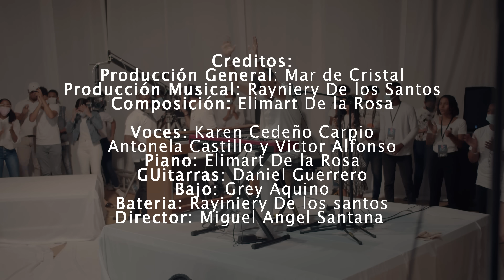Oasis Ministry - Mi Mayor Necesidad - (Hijos Live - ColectivoRD)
Creditos:
Producción General: Mar de Cristal Music
Composición: @elimartdelarosa
Producción Musical: @raynierydls30

Voces: @karencedenocarpio @antonela_cast_ @victor_oasis
Pianos: @elimartdelarosa
Guitarras: @danieloscar_guerrero
Bajo: @greyaquinosanchez
Batería: @raynierydls30

Director: Miguel Angel Santana
Linea Grafica: Luis Cont